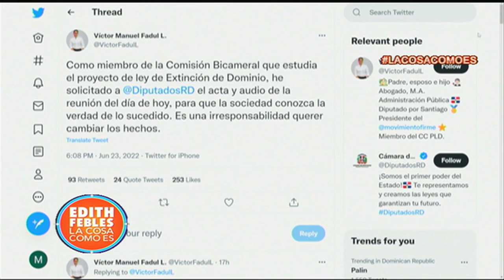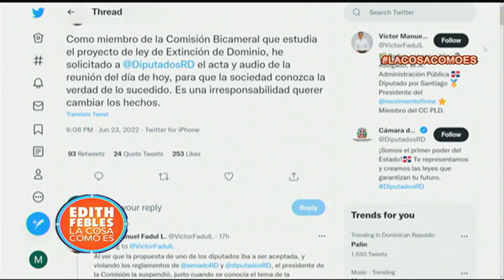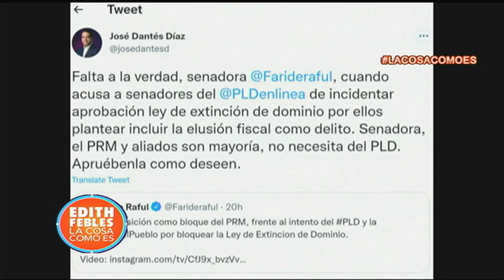¿Quien impide la ley de extinción de dominio en RD?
Canal Oficial Periodista Edith Febles